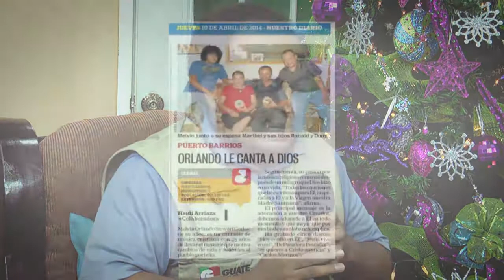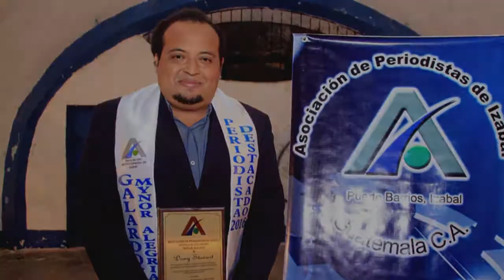Entrevista Dony Stewart